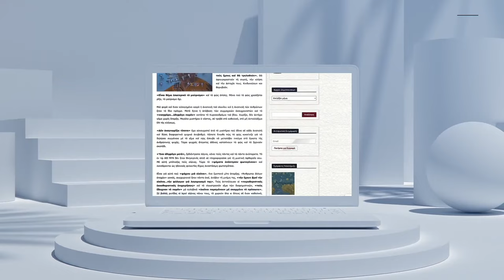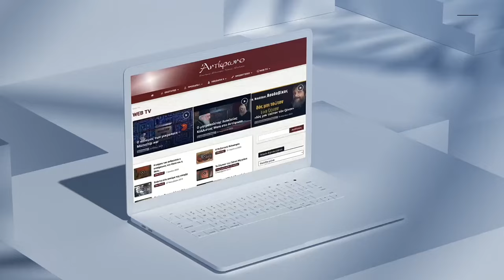Aντίφωνο για την Αλήθεια και την Ομορφιά!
H Σοφία Χατζή συζητά με τον Κωνσταντίνο Βεργή τον εμπνευστή ενός 17χρόνου εγχείρηματος που ακόμα συνεχίζεται...

00:00 Eισαγωγγή
01:29    Tι είναι και πως ξεκίνησε;
03:35    Σε ποιους ΔΕΝ απευθύνεται;
04:20    Πώς προκύπτει το υλικό;
05:11    Xαρά
07:00    Η ομορφιά μπαίνει σε κουτάκια;
08:11    Στούντιο και ευχαριστίες
09:11   Γιατί επιλέξατε να υπάρχει ζωγραφική στις αναρτήσεις;
10:50   Πώς λειτουργεί;
14:40   Τι άλλο έχει προκύψει; Συνεργασίες;
16:35   Όλα αυτά τι έξοδα απαιτούν;
17:45   Πώς χρηματοδοτείται;
19:00   Πώς μπορούμε να υποστηρίξουμε;
22:50   π. Ευάγγελος - π. Αντώνιος
26:30   Aντίφωνο TV στο μέλλον
29:19   Πολλά μικρά εγώ ένα μεγάλο εμείς